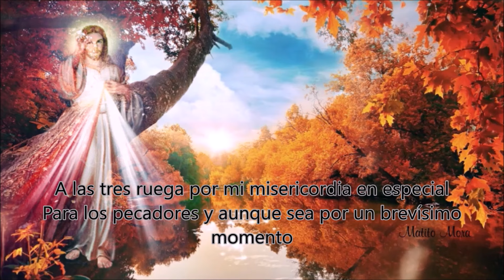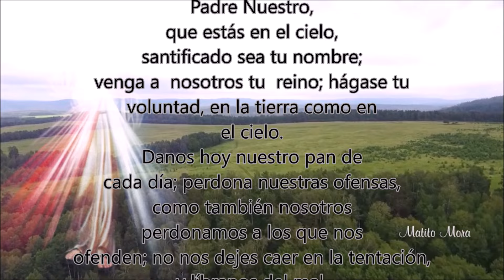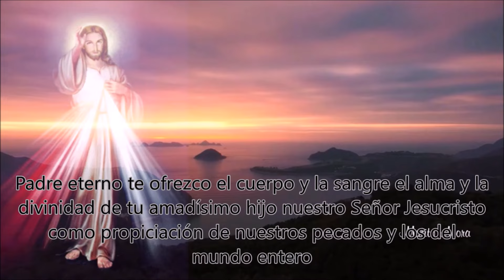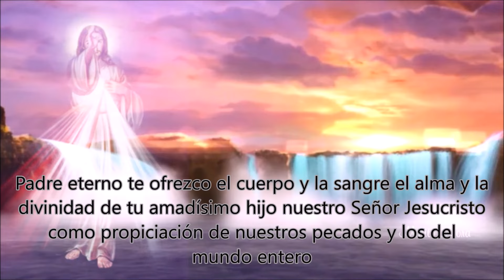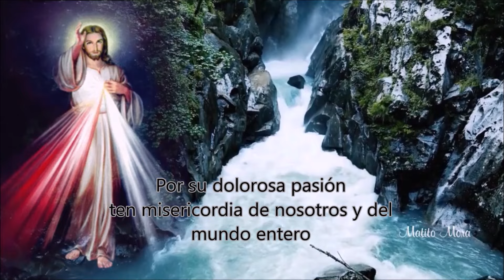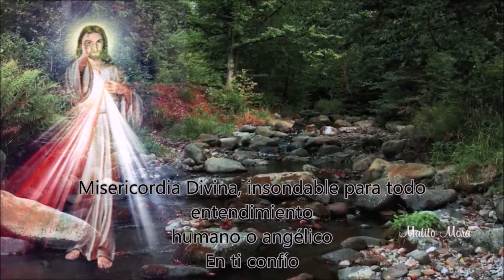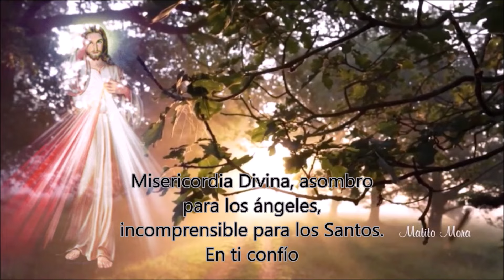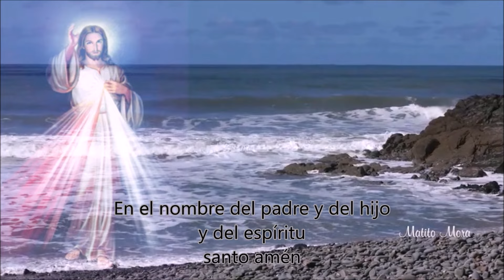CORONILLA ALA DIVINA MISERICORDIA COMPLETA de hoy Derechos Reservados